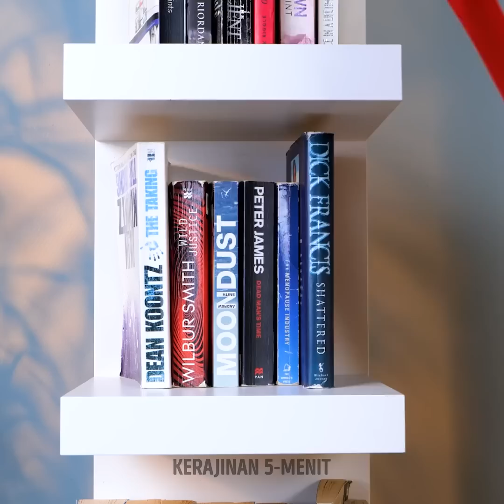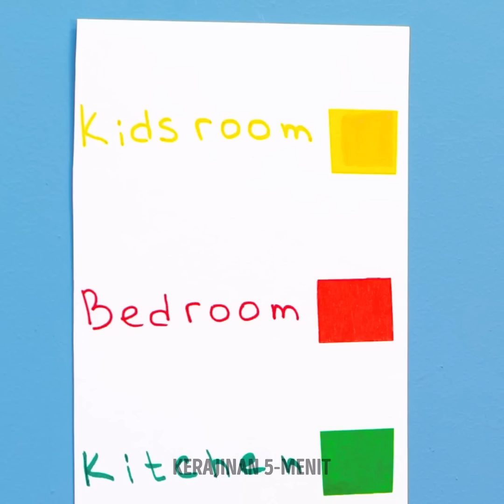Tips Pindahan Pintar yang Perlu Kamu Ketahui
Kali ini, kami ingin menunjukkan bahwa pindahan tidak selalu memusingkan kepala. Kamu akan mempelajari cara baru dan sederhana untuk meninggalkan rumah lamamu dan memulai petualangan terbaru. Dengan trik bersih-bersih, ide penyimpanan barang, dan juga kiat mengemas, kamu bisa mulai memindahkan barangmu ke rumah barumu hari ini. Panggillah teman-temanmu dan mintalah bantuan mereka sambil bersenang-senang bersama. Kamu siap memulainya?

Untuk mengakhiri pekan ini, kami akan memberimu tips pindahan pintar yang perlu kamu ketahui. Gunakanlah trik untuk mengemas barang dengan kantong kedap udara dan menghemat ruang saat pindahan. Pelajari cara melabelkan kotak-kotak untuk menghemat waktu pencarian saat membawanya ke rumah barumu. Kami akan memberitahumu material apa yang digunakan jika kamu ingin mendaur ulang. Lakukan modifikasi pada kotak untuk menyimpan benda apa pun di dalamnya.

URUTAN WAKTU:
00:00 – Kantong kedap udara
01:45 – Mengemas peralatan dapur
04:14 – Cara memindahkan furnitur
07:50 - Menjaga gelas tetap aman